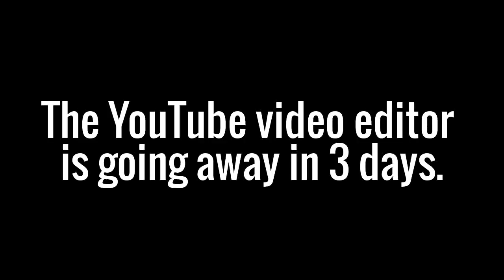Good news.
Don't go to the comment section and say. "But Mercedes-BenzAndInfinitiTheory 773 (That's not my name now), That is not good news. It is bad news. You are Jealous that you cannot be sad about the YouTube Video Editor going away."
Lets get the F**kYouTubeVideoEditorParty started.